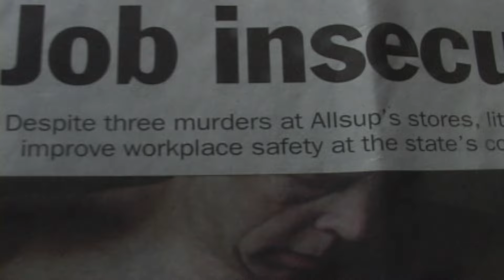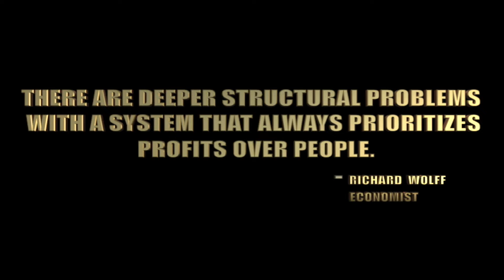NOW HIRING: The Cost Of Convenience: OFFICIAL Theatrical Trailer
Convenience store clerks risking their lives on the front lines of consumer culture. Ranked as one of the most dangerous jobs in America. Feature documentary directed by Chai Forest.